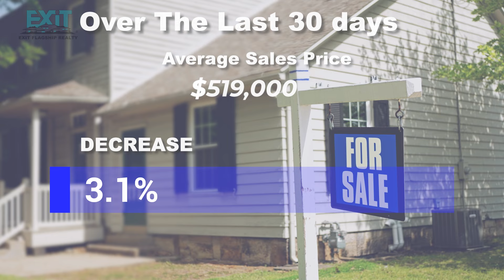Gambrills - Mel's March Real Estate Market Insight 2022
March 2022 - Gambrills Real Estate Market Insight

Melvin S. Yates II goes into statistical detail on the Real Estate Market Data for February 2022 in Gambrills specifically.

Work with us to get your home SOLD for the highest price possible &/or to find your dream home!

Or
To Schedule a FREE Real Estate Strategy Session with Melvin,

Melvin graduated from Gonzaga College High School & THE Howard University School of Business and taking care of his clients is very SERIOUS to him so he helps keep them extremely knowledgeable regarding Real Estate.

Melvin uses his 30+ years of Real Estate experience to educate his clients & anyone interested in learning more about Real Estate.  He currently trains, coaches, and mentors some of the top Real Estate Professionals in the country while running 2 local Real Estate Brokerage Offices serving clients in DC, MD & VA.  His offices of EXIT Flagship Realty have over 160 Awesome Realtors and they are ready to serve.  Any Real Estate Professional can "tell" you they know the market; Melvin shows you why he and his team are one of the most sought-after Real Estate Groups in the area. Melvin & his Dynamic Agents have been featured on ABC/WJLA, CBS & Fox5.  They are a Washington Post TOP Workplace Real Estate Office 3 years straight, have hundreds of 5 STAR reviews and Video Testimonials. They are always working towards being the most knowledgeable Real Estate group in the DMV. This ensures that our clients are able to make data-driven decisions.

0:00 - If You Own Real Estate in Gambrills for March 2022
0:46 - Average Sales Price in Gambrills for February 2022
0:58 - Average Days on Market in Gambrills for February 2022
1:03 - Number of New Listings for Sale in Gambrills for February 2022
1:34 - Number of Homes that went Pending or Under Contract in Gambrills for February 2022
1:42 - Number of Homes that SOLD in Gambrills for February 2022
1:57 - Buyers Willing to Pay Top Dollar
2:53 - End